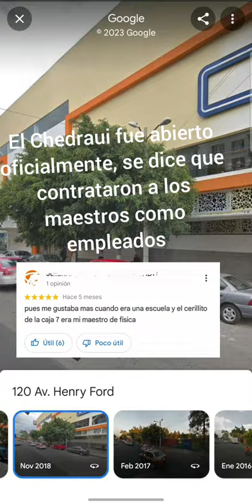Escuela abandonada en Gustavo A Madero, CDMX (Centro escolar Atoyac)